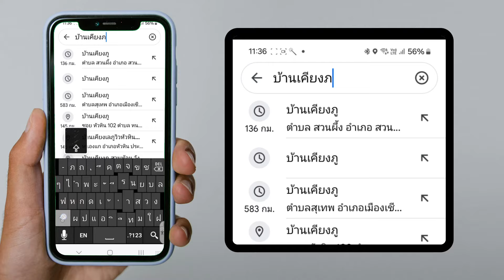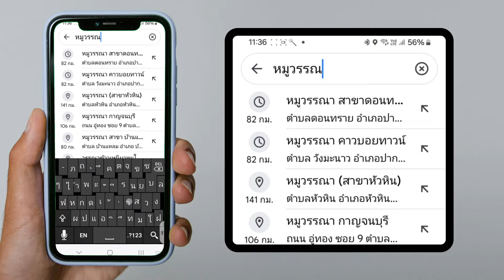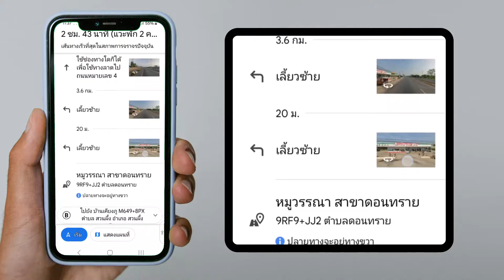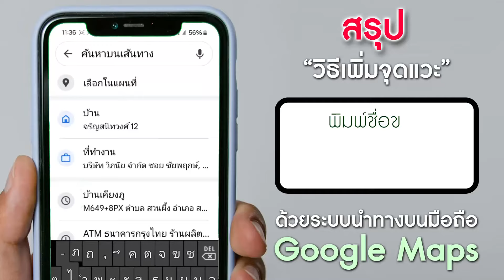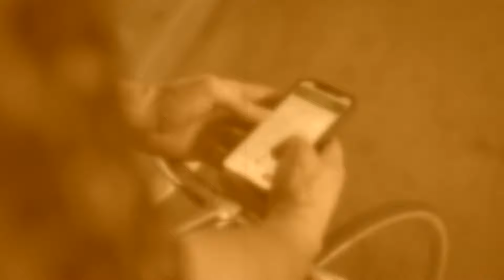"วิธีเพิ่มจุดแวะ" Google Maps บนมือถือ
เริ่มจากการเข้าแอฟGoogle Maps
กำหนดจุดหมายปลายทาง โดยพิมพ์ข้อความในแถบสำหรับการพิมพ์ค้นหา
ตรวจดูจุดหมายปลายทางที่ต้องการเดินทางไปว่าถูกต้องหรือไม่
เมื่อจุดหมายปลายทางถูกต้องดีแล้ว ให้เราคลิ๊กเข้าที่ปุ่ม "เส้นทาง"

Google Mapsก็จะแสดงแผนที่ของเส้นทางขึ้นมา
โดยแสดงจากตำแหน่งปัจจุบันของเราไปจนถึงจุดหมายปลายทาง

และตรวจสอบตัวเลือกของการเดินทางให้ตรงกับยานพาหนะที่เราจะใช้ในการเดินทาง

เพิ่มจุดแวะด้วยการคลิ๊กที่สัญญลักษณ์รูปแว่นขยายที่ด้านขวามือ
พิมพ์ชื่อของจุดแวะในแถบ "ค้นหาบนเส้นทาง"
เมื่อค้นพบจุดแวะที่ต้องการให้ทำการคลิ๊กเลือกจุดแวะนั้น
จุดแวะที่เราทำการเลือกก็จะเพิ่มเข้ามาในระหว่างเส้นทาง
ให้ทำการตรวจดูในแผนที่ก็จะมีจุดแวะเพิ่มขึ้นมา

ให้ทำการคลิ๊กที่ปุ่ม"ขั้นตอน"เพื่อตรวจดูขั้นตอนจากตำแหน่งปัจจุบันไปจนถึงจุดแวะที่กำหนด
เมื่อตรวจดูขั้นตอนของการเดินทางเรียบร้อยแล้ว  ให้คลิ๊กที่ปุ่ม "แสดงแผนที่"
เพื่อกลับมายังแผนที่ของเส้นทาง

กดปุ่ม "เริ่ม" เพื่อเริ่มการนำทาง ซึ่งเราสามารถที่จะเลื่อนดูเส้นทางก่อนล่วงหน้าได้
และเมื่อเริ่มต้นการเดินทางจริง ก็ให้ทำการคลิ๊กที่ "ปรับจุดศูนย์กลาง" เพื่อกลับมาที่ตำแหน่งปัจจุบันของการนำทาง

สรุป"วิธีเพิ่มจุดแวะ"

เข้าแอฟGoogle Maps
ในแถบค้นหาให้พิมพ์จุดหมายปลายทาง
ตรวจดูจุดหมายปลายทาง
คลิ๊กเข้าที่ปุ่ม "เส้นทาง"
กำหนดตัวเลือกของการเดินทางให้ตรงกับยานพาหนะ
คลิ๊กที่รูปแว่นขยายที่ด้านขวามือเพื่อเพิ่ม "จุดแวะ"
พิมพ์ชื่อของ "จุดแวะ" ในแถบค้นหาบนเส้นทาง
ค้นพบ "จุดแวะ" แล้วให้คลิ๊กเลือก "จุดแวะ" นั้น
"จุดแวะ" จะเพิ่มเข้ามาในระหว่างเส้นทาง
ในแผนที่ก็จะมี "จุดแวะ" เพิ่มขึ้นมา
คลิ๊กปุ่ม "ขั้นตอน" เพื่อดูขั้นตอนไปถึง "จุดแวะ"
คลิ๊กปุ่ม "แสดงแผนที่" เพื่อกลับมายังแผนที่ของเส้นทาง
กดปุ่ม "เริ่ม" เพื่อเริ่มการนำทาง
สามารถเลื่อนดูเส้นทางล่วงหน้าได้
คลิ๊ก "ปรับจุดศูนย์กลาง" เพื่อกลับมาที่ตำแหน่งปัจจุบัน

คลิปอื่นๆที่อยู่ภายในPlay Listนี้

"วิธีสร้างแผนที่ออฟไลน์" Google Maps บนมือถือ

"วิธีตั้งค่าเลี่ยงทางด่วน" Google Maps บนมือถือ

วิธีแชร์ตำแหน่ง Google Maps แบบรวดเร็ว 2024

ไปไหนมาบ้าง ดูการเดินทางย้อนเวลาจากไทม์ไลน์ Google Maps

อย่าลืม!!! Update Google Maps และ การปรับเทียบ (วิธีการใน 3 นาที)

วิธีปักหมุดสถานที่จอดรถด้วยGoogle Maps 2024

Google Maps Go แอปนำทางแบบประหยัดพื้นที่มากกว่าGoogle Maps 100 เท่า

ขอขอบพระคุณเป็นอย่างสูง  สำหรับการรับชมคลิปวีดิโอนี้
รวมทั้งท่านสามารถที่จะทำการ กดชอบ และ กดแชร์ ได้อย่างตามต้องการเลยนะคะ